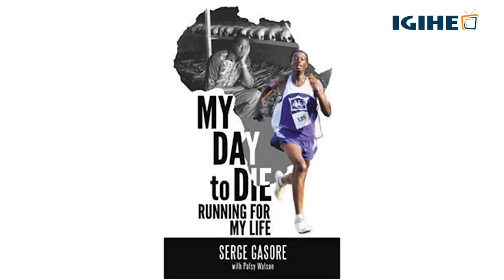Gasore wakijijwe ibikomere bya Jenoside na siporo yitangiye abatuye i Ntarama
Directed by Armand Kazungu